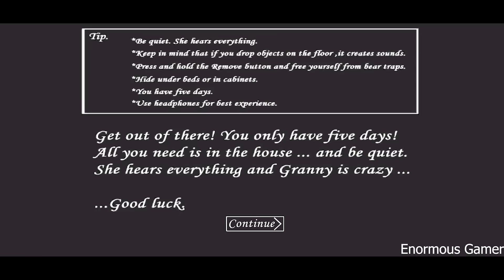Escape with Teddy in Granny Version 1.8 with Spider Angeline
About this video : Granny and her spider daughter both gets angry if you pick up teddy!!